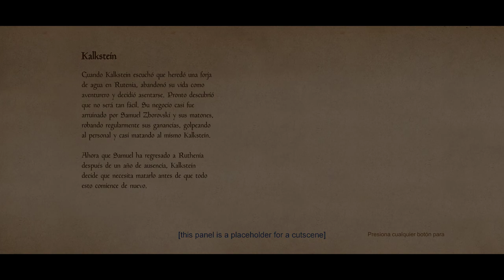Hellish Quart - Arcade mode with Kalkstein (Hardest difficulty)